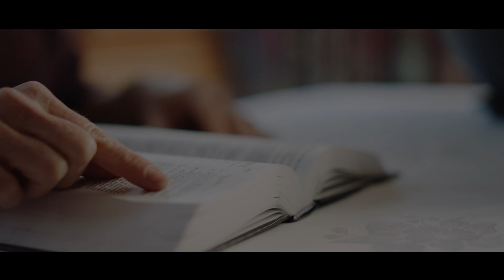Is Bible Reading MORE IMPORTANT Than Church?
Often times the personal study of God's Word is treated as more important than our engagements with the Word in our local churches through the gathering of the saints. Sometimes people might even encourage others to doubt their own salvation or even the salvation of their fellow brothers and sisters if they are one that struggles to make time for personal study. It can also be said that those that dedicate more time to reading the word of God can often be viewed as superior simply because of the amount of time they spend studying their bible. Let us all remember that there is more than one way to engage with God's Word!